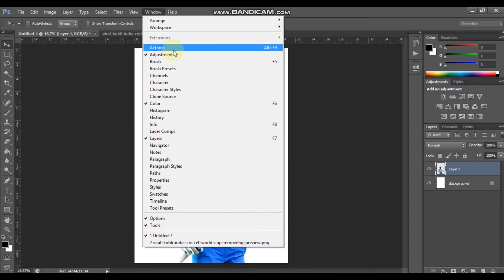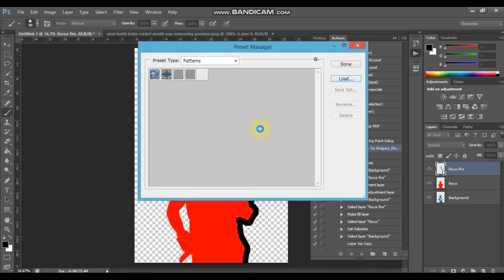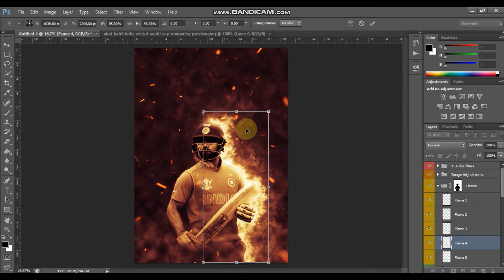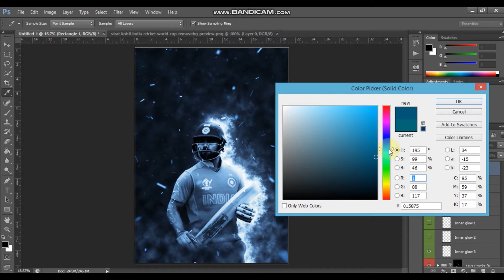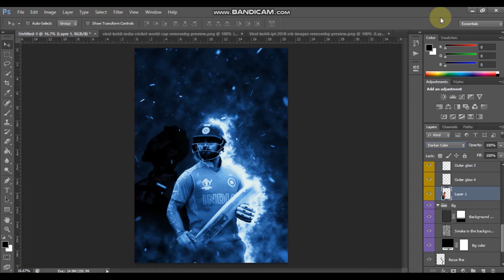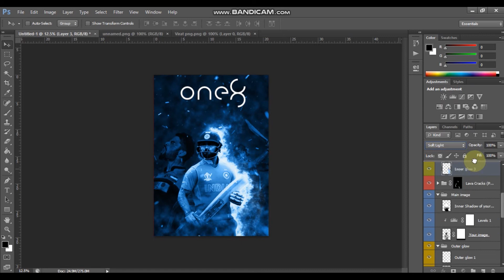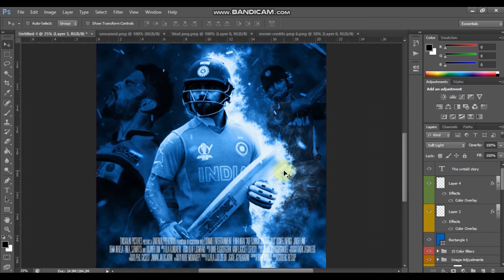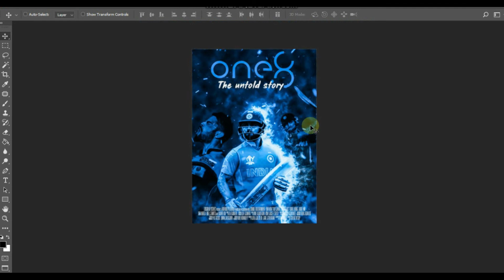Virat Kohli | How to create a movie poster in Photoshop | Mr. Thesigner | One8 | Photoshop Tutorial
In this video, you can learn how to design a movie poster using Photoshop actions. You can use this simple method to design any movie posters.

* If I get the total 90 subscribers, I will give you this Phoenix Photoshop Action for free * :)

Note:
Thanks,
Mr. Thesigner